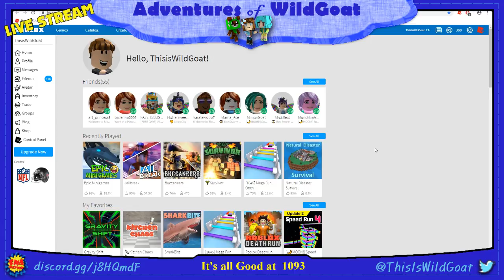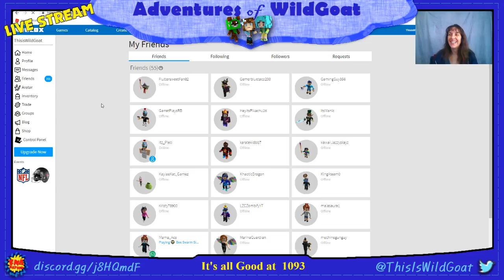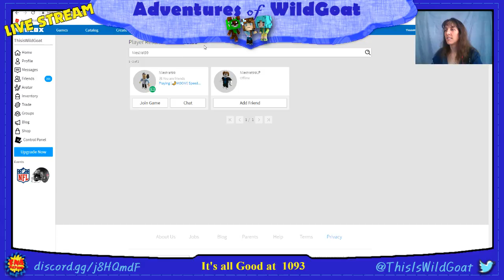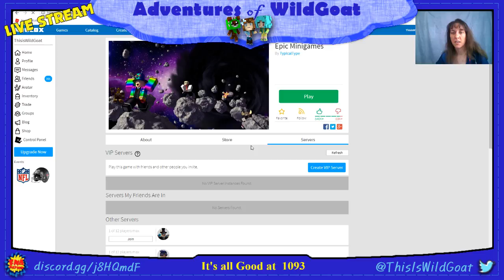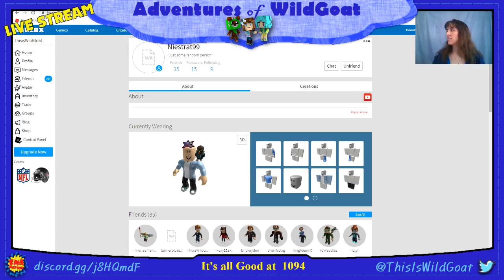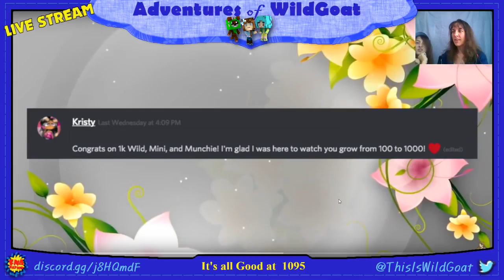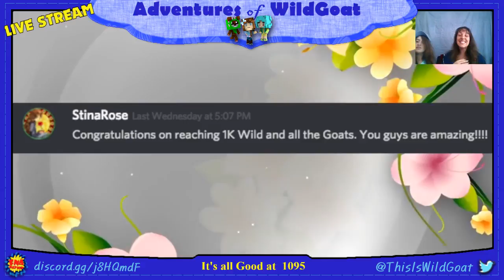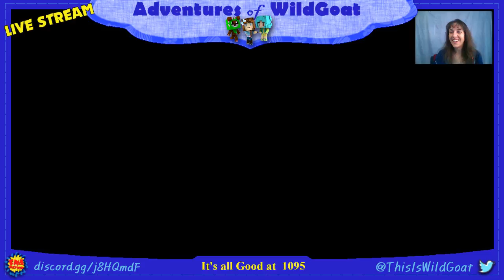1k Celebration LIVE Stream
Are we all ready for some celebrating?!?
What games would you like to play?

CONNECT
Join us in our discord:

CHAT COMMANDS
!kick - is the same as coin flip and will give you chance to gain or lose tin cans

!goat - Is a special alert! It costs 2 tincans to run this alert.
!likespike